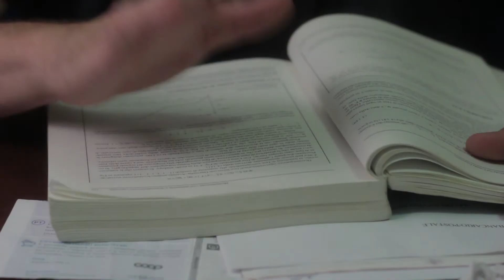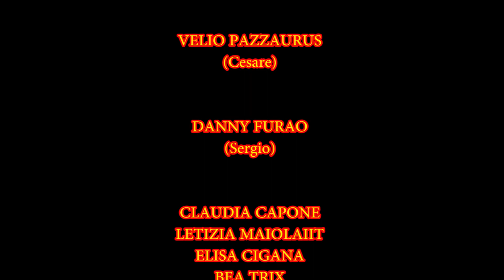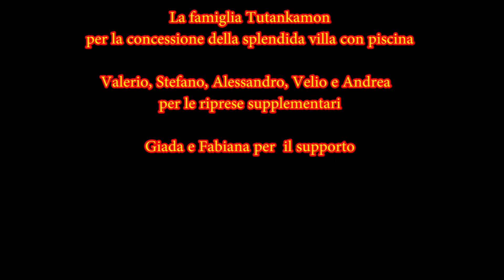Roman Cops Episodio 7 "Er Greco"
Gastone, nonostante Proietti non riesca a capacitarsene, ha superato a pieni voti il corso di addestramento in polizia ed é ora pronto ad aiutare ufficialmente il cugino nella sua nuova missione: debellare la banda del Greco, criminale di spicco della campagna romana. Intanto Dario e er Professore cercano di appprendere i segreti su come fondare una propria banda, seguendo il più tradizionale dei metodi: studiando sui libri.